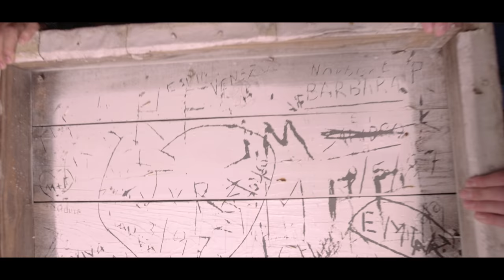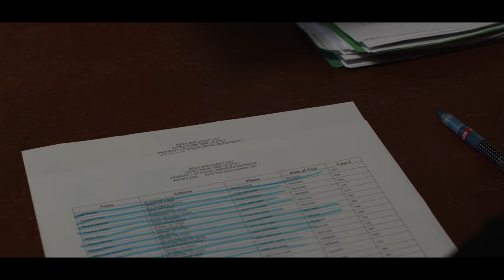Fall Nights In China Grove | Trailer (2020)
After backstabbing his criminal brother and making a run for it, 17-year-old Cullen stumbles upon a group of teens, with secrets of their own, that give him a taste of the youth he has missed as the charm of the group collides with the impending danger Cullen brings with him.

Starring: Aleksandar Kapetanovic, Brook Sill, Kenneth Jackson, Gerald Proctor
Directed by: Horace Priester